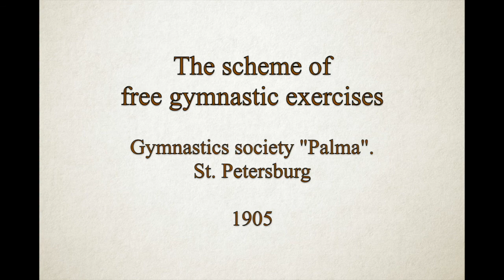Гимнастические упражнения/ Gymnastic exercises: 1905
Схема вольных
гимнастических упражнений
Гимнастического общества "Пальма".
Санкт-Петербург
1905 г.

The scheme of free gymnastic exercises
From the Gymnastics society "Palma".
St. Petersburg
1905